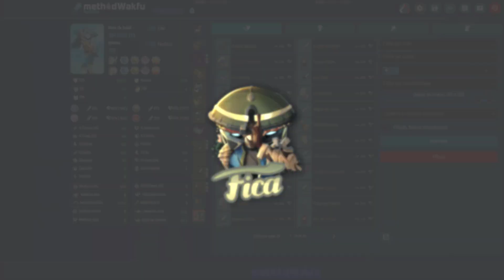【Wakfu】- Build - Eliotrope Mélée Zone SENSATIONNEL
Un petite vidéo pour montrer de quoi l'elio bruta est capable !